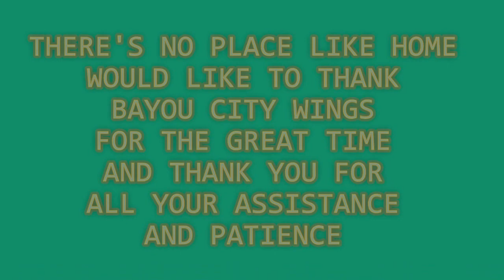Men of TNPLH go to BAYOU CITY WINGS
The men of There's No Place Like Home went for lunch at Bayou City Wings on Spencer (Pasadena, TX). 12/13/22.

TNPLH doesn't own the music

Song
 - The Man (Lyrics) by The Killers
Found on YouTube channel Your Music